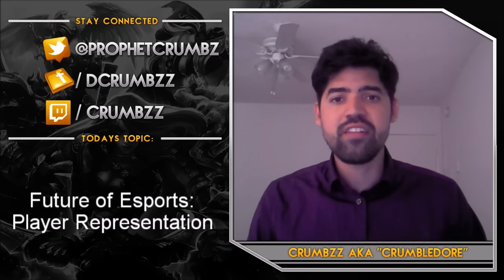Agency for Professional Esports | APE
Player Representation is the future of Esports. I'm teaming up with agents from multiple other backgrounds to tackle the industry. Here I outline what it's all about and why it's necessary.